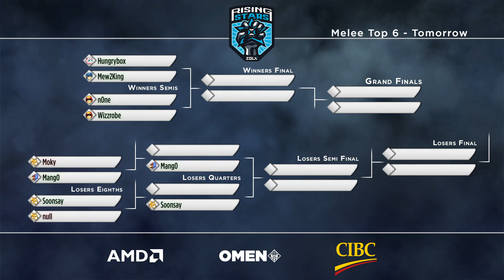null vs Soonsay - EGLX 2019 - Melee Losers Eighths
On Location from Metro Toronto Convention Centre in Toronto, ON, Canada.

Support the EMG team!